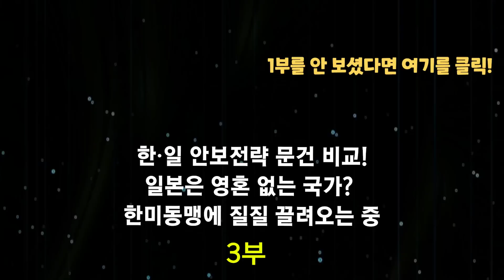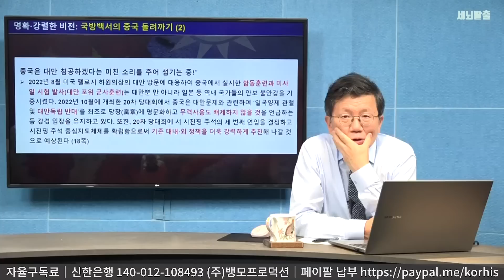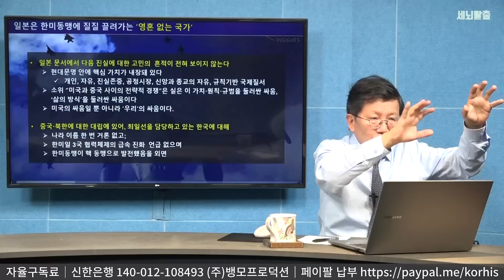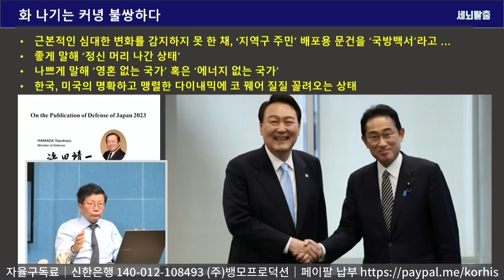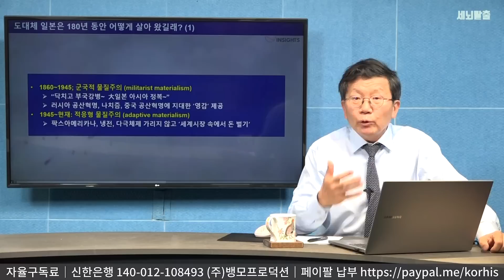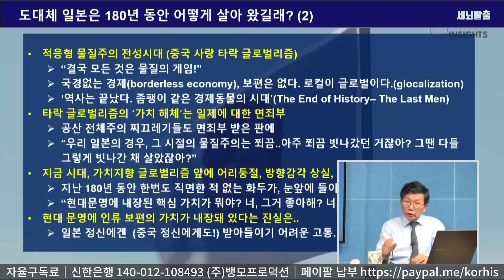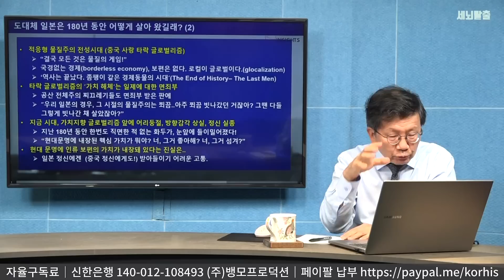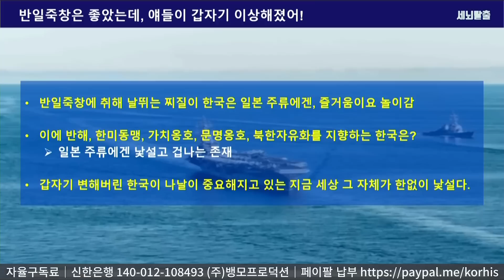[세뇌탈출 2787탄] 한·일 안보전략 문건 비교! 일본은 영혼 없는 국가? 한미동맹에 질질 끌려오는 중 - 3부 (20230802)